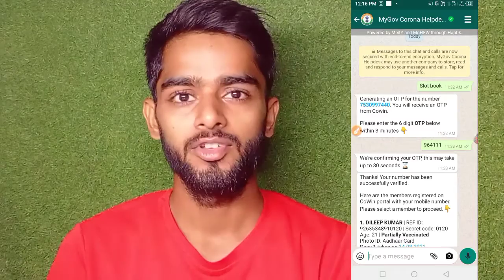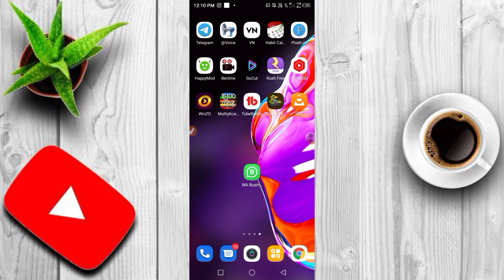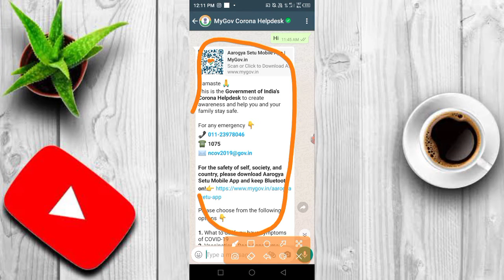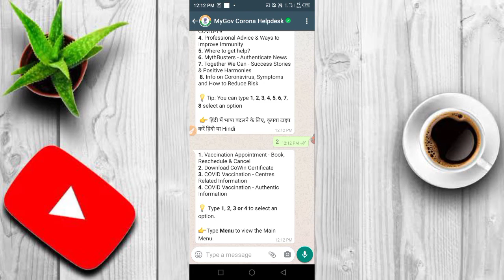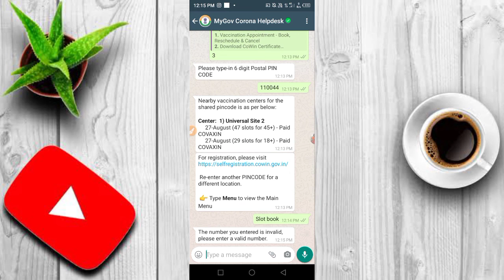Slot booking | How to Book Slot for Vaccine by whatsapp | Whatsapp se slot book kese kare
slot book ka number video me hi hai 😍

Topic Cover -
Slot booking
Whatsapp se slot book kese kare
Covid-19 slot booking by whatsapp,
how to Book Slot for Vaccine by whatsapp,
Whatsapp se slot booking kaise kare,
Whatsapp se slot book kaise kare,
How to Book Corona Vaccine slot by whatsapp,
Appointment book by whatsapp,
Covid-19 vaccine slot booking by whatsapp,
How to Book appointment for Vaccine by whatsapp,
Slot booking by whatsapp,
Whatsapp slot booking,
How to download Vaccine certificate by whatsapp,

covid-19slotbookingbywhatsapp